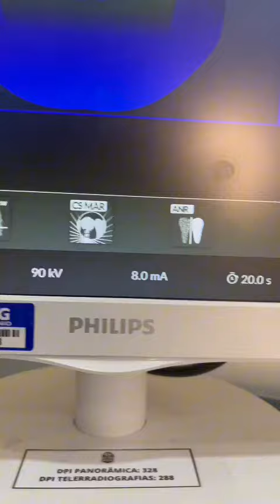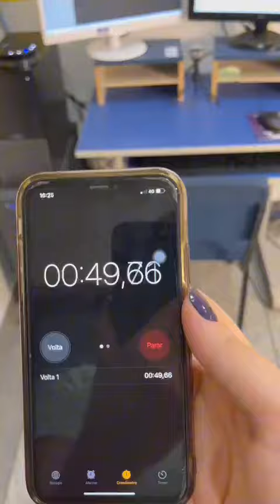CS8200 - Tempo de "Aquisição + Reconstrução/Visualização da imagem" para o exame tomográfico